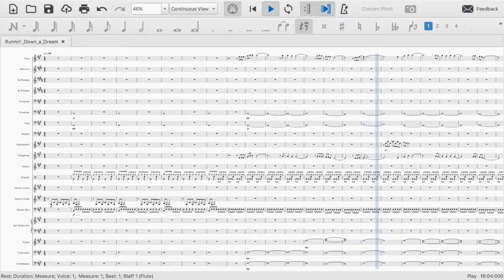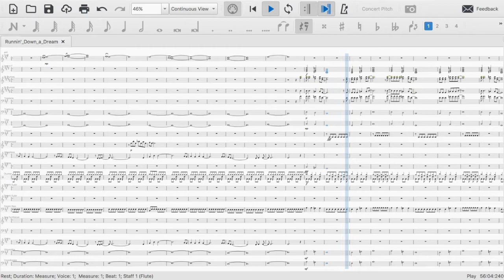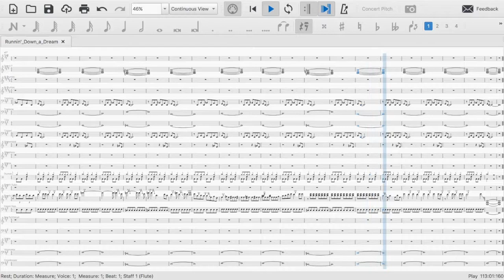Runnin' Down a Dream - Tom Petty - Orchestra Rock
OMG THE AUDIO ACTUALLY SYNCED UP TO THE VIDEO THIS IS A FRICKIN CHRISTMAS MIRACLE.

sorry i got really excited there

Orchestra rock is one of my favorite genres and I just had to brassify this wonderful song. Idk something about adding strings and brass to a rock song just makes it sound that much more epic, so imma be trying to do that more. I already have several more arraingments like this in the works, but who knows how long it'll take me to finally finish those. Ok that's it for today, hopefully my uploads become more consistent but we all know how that goes.
Ok byeeeeeeee